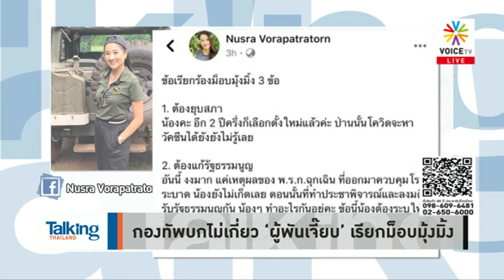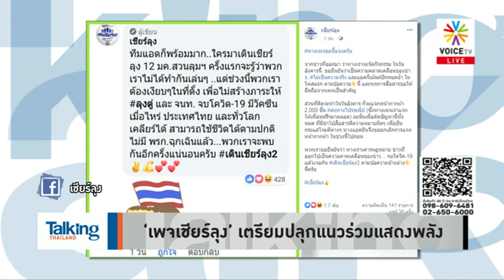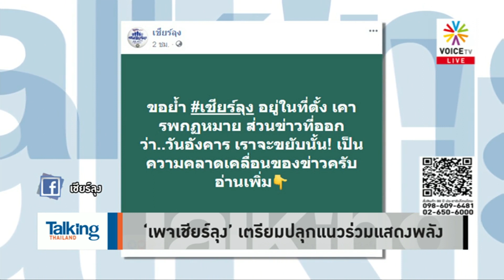TalkingThailand - “ผู้พันเจี๊ยบ” กินเงินเดือนจากภาษีประชาชน แต่โพสต์ดูถูกประชาชน